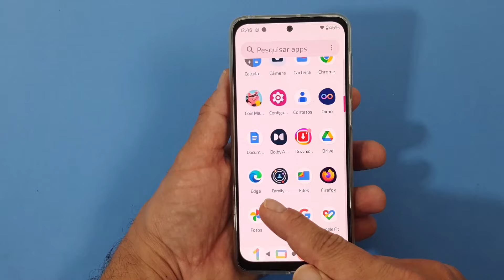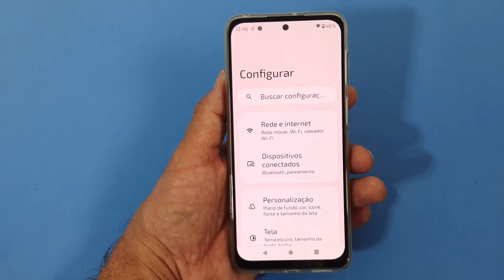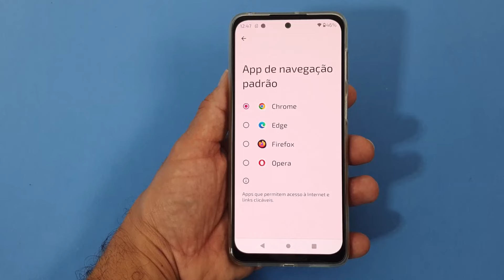COMO ALTERAR O NAVEGADOR PADRÃO NO CELULAR MOTOROLA MOTO G42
No vídeo a seguir você vai aprender como alterar o navegador padrão do Celular Motorola Moto G42. Esse procedimento pode ser muito útil, já que cada dispositivo vem com um navegador padrão, que abre automaticamente quando você clica em um link para abrir uma página da web. Dessa maneira, sempre que alguém manda um vídeo, pesquisa, notícia ou qualquer outro link ou URL de site em uma mensagem no WhatsApp, E-mail ou outros Apps e nós clicamos somos imediatamente direcionados para o navegador que está definido como padrão.

Normalmente, devido ao sistema Android ser da Google, pode ser que o seu aparelho tenha vindo com o Chrome definido como o padrão. No entanto, se você tem outros navegadores da Web instalados no seu aparelho e deseja fazer uma troca isso é possível de uma forma simples e nativa, ou seja, sem a necessidade de fazer boot no aparelho ou instalar aplicativos de terceiros. Por isso, para saber como fazer isso basta seguir o passo a passo completo do nosso vídeo.